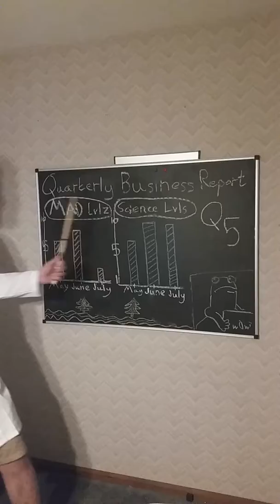Episode 3 GladScience Part I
The Gladscientist Isaac discovers some inconsistency between MAD and SCIENCE levels present for the month of July. How will we overcome the low MAD levels?